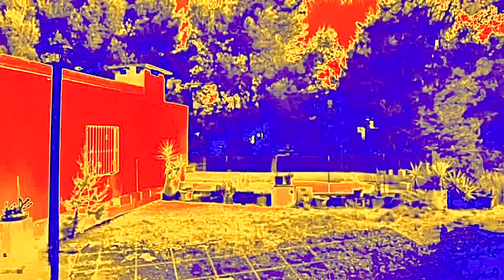Hot Sun, Cool House, Last Day of July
song used is SssPff by Bluebird Handwriting